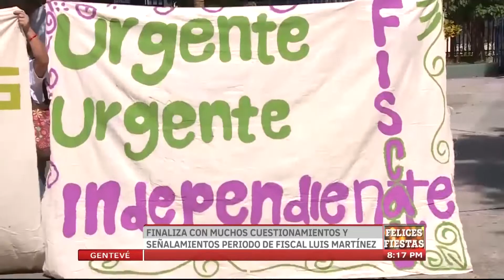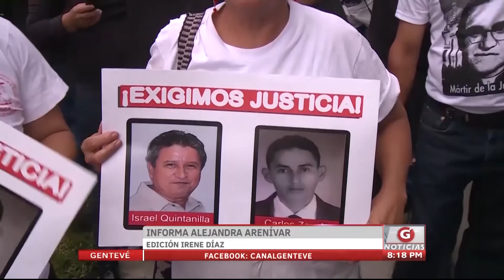Gentevé Noticias - Finaliza con muchos cuestionamientos y señalamientos período de Luis Martínez